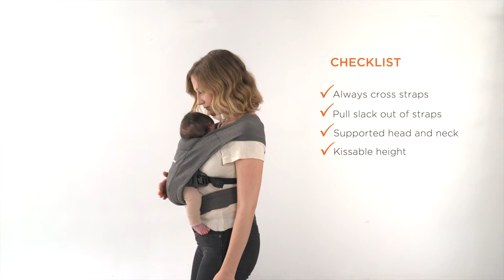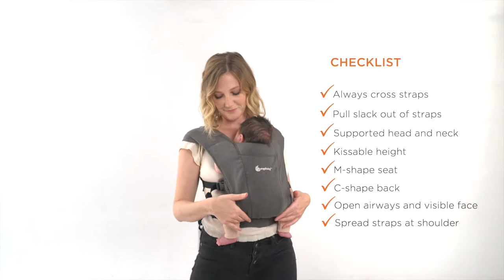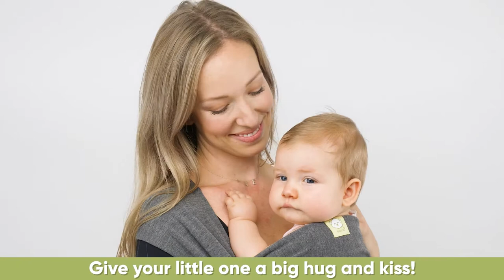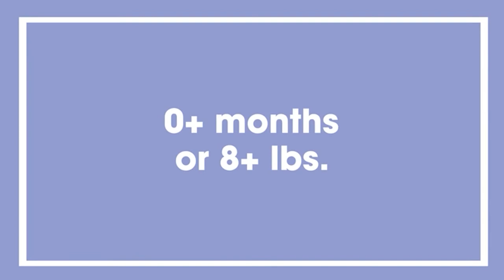TOP 10: Best Baby Wraps for Newborns in 2021 [ #1 Selling Carrier Wraps on Amazon ]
Babies need comfort while carrying, so we found out the best baby wrap carries for you. Choose one the best baby wraps 2021 from below.
1️⃣ 00:12 Ergobaby Embrace Cozy Wrap Carrier

2️⃣ 03:21 KeaBabies Baby Carrier Wrap

3️⃣ 05:16 Baby K'tan Original Baby Wrap Carrier

4️⃣ 06:48 Ergobaby Aura Baby Carrier Wrap

5️⃣ 09:29 Acrabros Baby Wrap Carrier

6️⃣ 11:09 Boppy ComfyFit Hybrid Baby Carrier

7️⃣ 13:55 Moby Wrap Baby Carrier

8️⃣ 15:13 5 STARS UNITED Ergonomic Wrap for Toddler

9️⃣ 16:44 Moby Fit Baby Carrier Wrap

🔟 sweetbee Lightweight Baby Wrap

AMAZON AFFILIATE DISCLOSURE:  We are a participant in the Amazon Services LLC Associates Program, an affiliate advertising program designed to provide a means for us to earn fees by linking to Amazon.com and affiliated sites.

This wrap is much more comfortable than other thick and bulky options on the market - perfect for hot summer month. It has a super soft cotton modal that you and your babe will love to snuggle up in. This baby sling carrier helps you bond with baby while supporting your shoulders and back. Baby's natural seated position promotes healthy hip development. It is also Perfect for on-the-go parents. Carrying your baby close to the chest helps soothe baby while allowing you to go hands-free. Can also be used as a breastfeeding cover while out and about.

Ergobaby Embrace Cozy Wrap Carrier:
No complicated wrapping or tying. The Ergobaby Embrace keeps you and baby close as you find your new rhythm together. Soft knit fabric nestles baby close to parent for snug, supportive fit from 7 to 25 lb. It is also easy to roll up to store in your diaper bag or underneath your stroller for quick on-the-go transport.

 KeaBabies Baby Carrier Wrap:
This baby carrier is specially designed using stretchy yet sturdy fabric so that the baby’s weight will not strain your back and shoulders after long periods of use. The right amount of elasticity keeps your baby safe and snug in the wrap without needing constant readjustment. This comfortable and reliable front-facing baby wrap carrier is easy to use for new baby wearing moms!

The baby sling wrap is adaptable to all shapes and sizes and is tried and tested by moms of all sizes. You can cross the ties in the back to wrap around your waist and tie in the front or tie the wrap securely around your back. This flexibility makes our baby wrap comfortable and secure. Our baby carrier sling is specially designed to distribute your baby’s weight evenly while you stay hands free.

Baby K'tan Original Baby Wrap Carrier:
With the award-winning* Baby K’tan Original Wrap Baby Carrier, you can enjoy hands-free, hassle-free, buckle-free baby wearing anytime, anywhere without the frustration or excess fabric of a traditional wrap. Individually sized for the parent or caregiver (not the baby), the Baby K'tan Original Wrap Carrier slips on like a t-shirt and the double-loop design provides the security you want and the versatility you need to be on the go, hands-free and snuggle your little one close. Newborn to 35 lbs.

Acrabros Baby Wrap Carrier:
– The balance of comfort, style, and support, each wraps around your back and crosses in the front for inward-facing baby wear. It is a smart way to keep your baby comfortable, protected, and close to your chest, this baby wrap carrier lets you move, shop, and work freely. This baby carrier sling is Kkitted with a stretchy, high-quality rayon/polyester blended yarn,our baby wrap carrier is lighter and more comfortable for you and your baby.